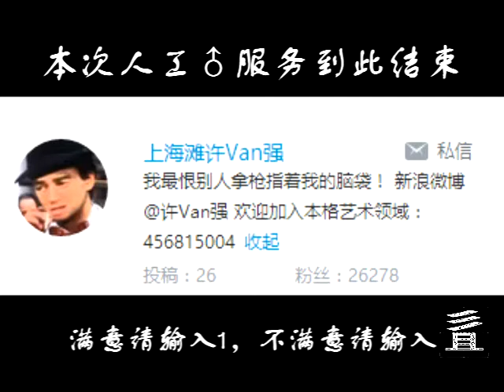Call♂Me♂Nobody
I have no idea how to translate the original title, so I took the movie which the original song was from and named it after the movie. Probably won't make sense but whatever